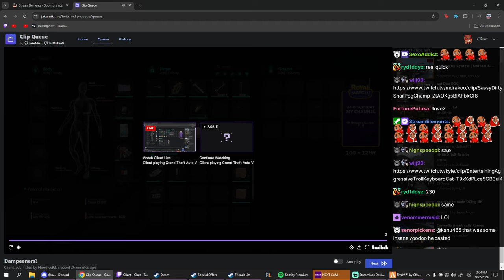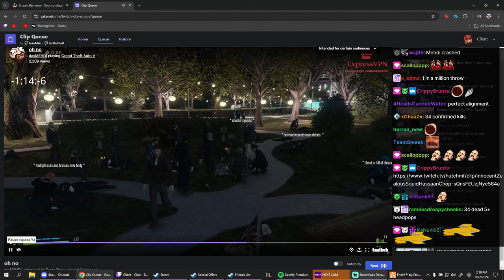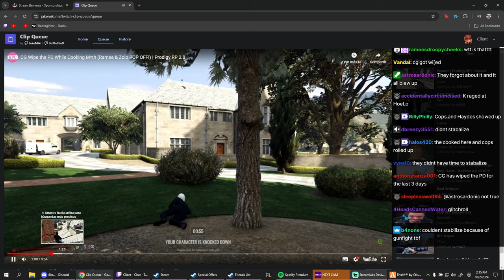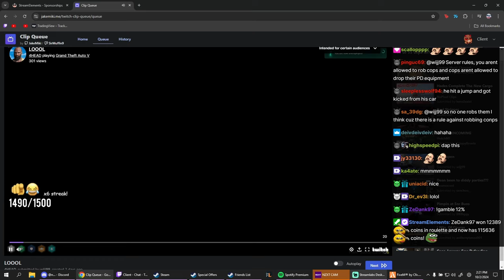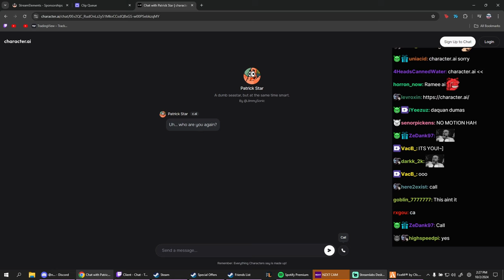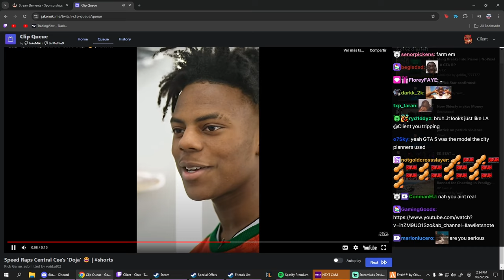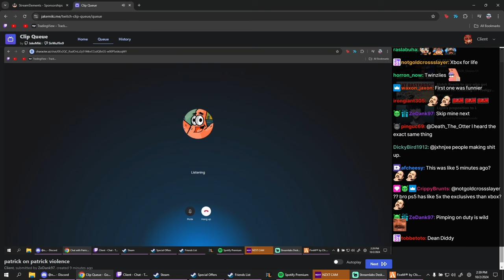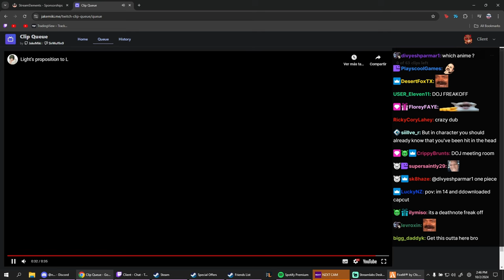Client Reacts to CG Wiping Cops, Denzel Getting Promoted and More | Prodigy 2.0